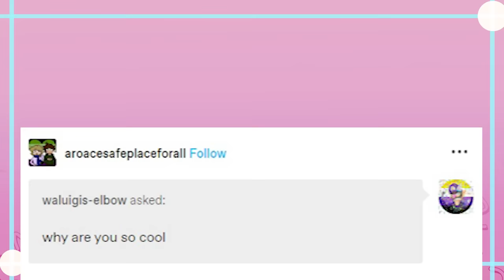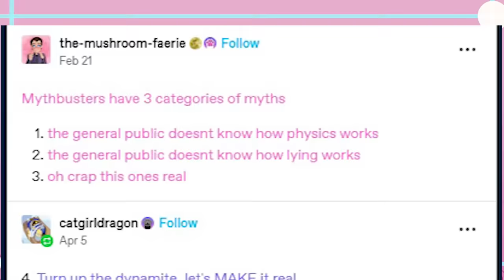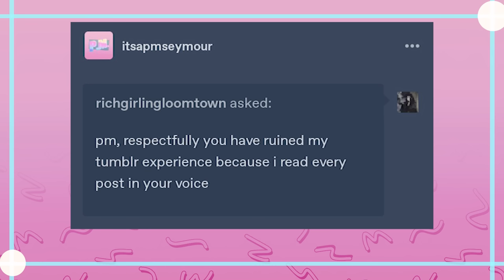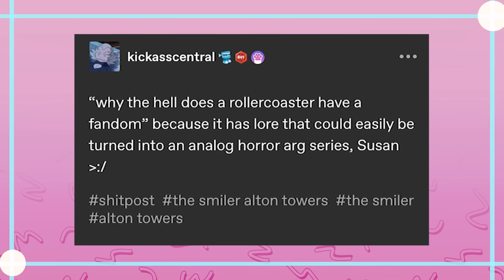Tumblr And The McD's Jails